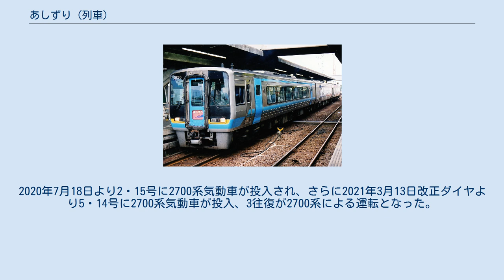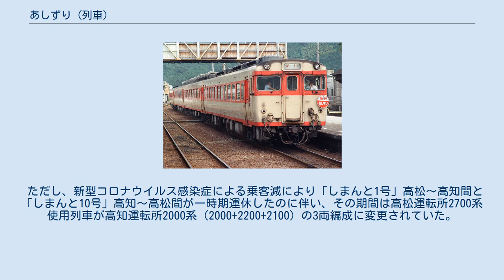あしずり (列車)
あしずりは、四国旅客鉄道（JR四国）および土佐くろしお鉄道が、高知駅 - 中村駅・宿毛駅間を土讃線・中村線・宿毛線経由で運行している特急列車である。
 高知県内の主要都市を結ぶ優等列車として、高松駅 - 須崎駅間の準急「土佐」1号・3号の運転区間が窪川駅まで延長されたのを機に「足摺」として1961年4月に運転を開始した。
 1968年10月には高知駅以西を急行で走る「南風」「足摺」は統合されて「あしずり」に改称されて7往復運転され、1972年3月に特急「南風」が運転開始されて以降は土讃本線の優等列車として共存していたが、国鉄末期になると利用客が減少し、「南風」に統合されるなどして3往復にまで運転本数が減らされた。
1988年3月に瀬戸大橋線が開業したのにあわせて四国内の特急列車の整備が行われたが、「あしずり」は急行列車のまま残された。
 しかし、1990年に2000系気動車が「南風」に投入されたことにより車両運用に余裕ができたため、同年11月に「あしずり」は特急列車化された。
 列車名は高知県土佐清水市にある足摺岬から採られている。
この名前は一般公募によって決められたもので、128票で公募1位であった（以下、2位「竜馬」3位「よさこい」4位「黒潮」となっていた）。
 2021年3月13日現在、高知駅 - 中村駅間に7往復、高知駅 - 宿毛駅間に1往復の計8往復が運転されている。
高知駅で岡山・高松方面の特急「南風」・「しまんと」と接続しており、各列車は基本的に高知駅の同一ホームで乗り換えとなる。
 特急に格上げされてからは「南風」・「しまんと」を高知駅で系統分離した色合いが強く、運行本数が上下で違っていたり、運行本数が大きく変わったりしている。
使用車両が2000系気動車になってからは、高知運転所からの送り込み列車の色合いが強くなり、上りは大抵の場合「南風」・「しまんと」として高松駅・岡山駅に直通するため、下り5本、上り1本になったり、下り5本のみの時期もあったが、2003年 - 2011年までは臨時も含めて上り列車の運行はなく、定期運行は下りの「あしずり1号」1本のみ設定されていた。
2011年3月には10年ぶりとなる上り列車が「あしずり2号」として復活し、その後「南風」・「しまんと」が系統分離され、高知駅発着となる列車が増えたため、それに伴って「あしずり」の本数も増加することになった。
 2019年9月3日より6・9号に2700系気動車が投入され、2020年3月14日より8・9号で運用している（9月27日までは6号は水曜日から土曜日まで、9号は火曜日から金曜日まで2700系気動車で運転）。
2020年7月18日より2・15号に2700系気動車が投入され、さらに2021年3月13日改正ダイヤより5・14号に2700系気動車が投入、3往復が2700系による運転となった。
 高知駅 - （旭駅） - （朝倉駅） - 伊野駅 - 佐川駅 - （多ノ郷駅） - 須崎駅 - 土佐久礼駅 - 窪川駅 - 土佐佐賀駅 - （土佐上川口駅） - 土佐入野駅 - （古津賀駅） - 中村駅 - 平田駅 - 宿毛駅 高知運転所に所属する2000系気動車5往復と高知運転所・高松運転所に所属する2700系気動車3往復が使用されている。
 ただし、新型コロナウイルス感染症による乗客減により「しまんと1号」高松〜高知間と「しまんと10号」高知〜高松間が一時期運休したのに伴い、その期間は高松運転所2700系使用列車が高知運転所2000系（2000+2200+2100）の3両編成に変更されていた。
 1993年3月18日まではキハ181系気動車、キハ185系気動車も使用されていた。
 急行「あしずり」3態 1981年（上） 1985年（中） 1989年（下）